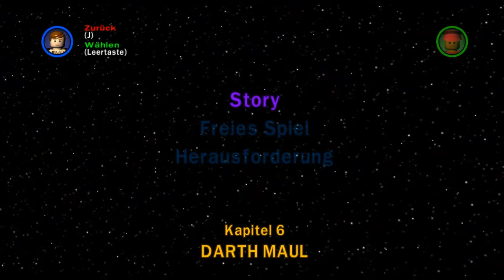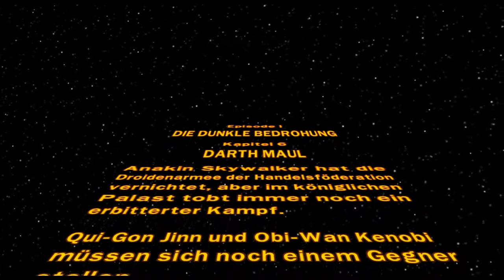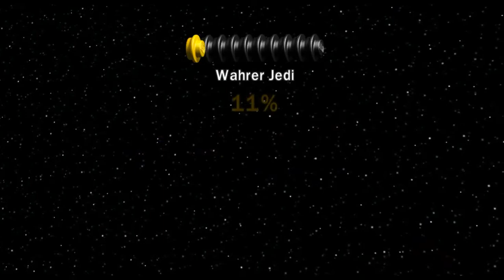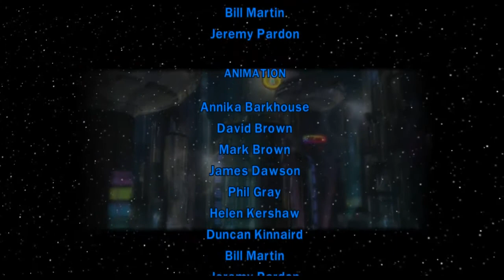Let's Play Lego Star Wars # 010 [BLIND] [HD] - Darth Maul und Fahrräder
Das epische Finale von Episode 1. Originalgetreu dem Film nachempfunden inklusive der fliegenden Fahrräder.